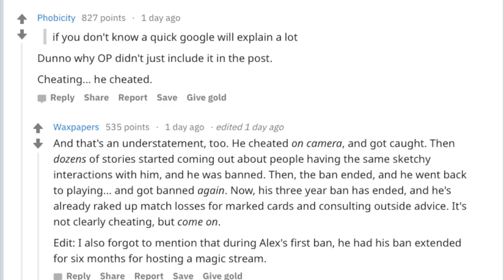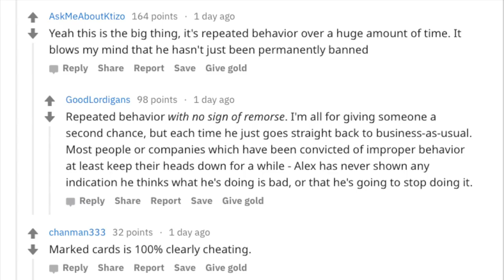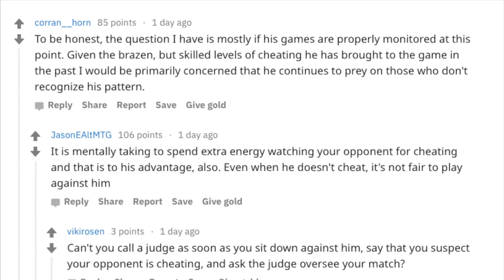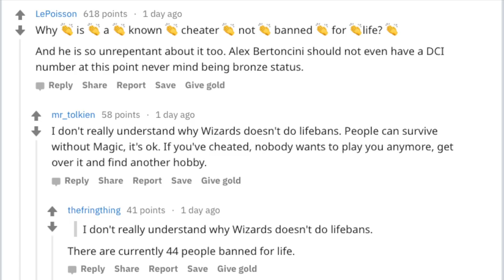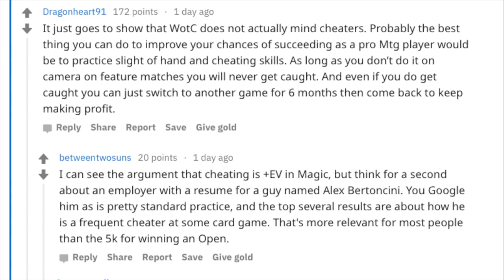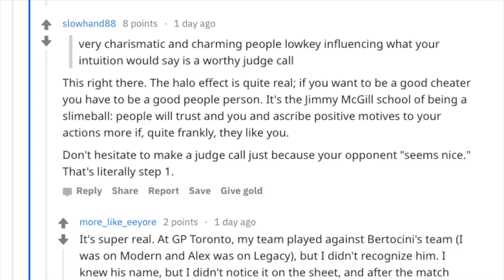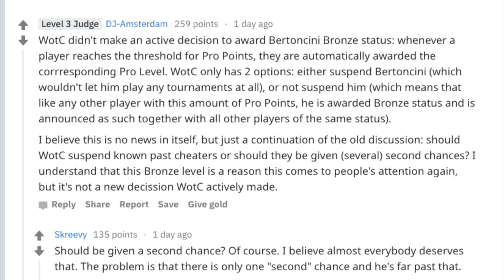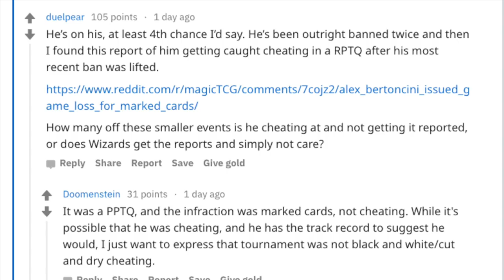Paid to Cheat in Magic the Gathering